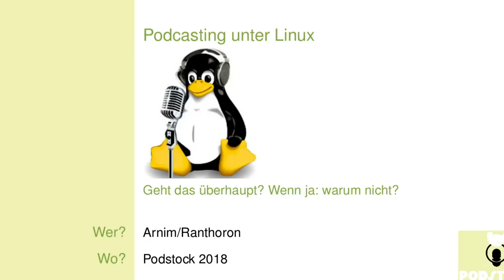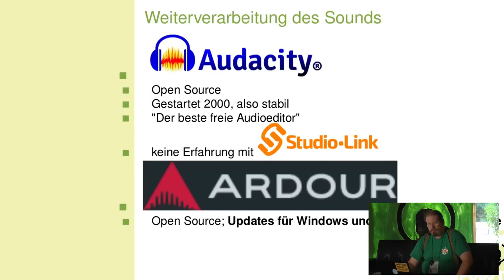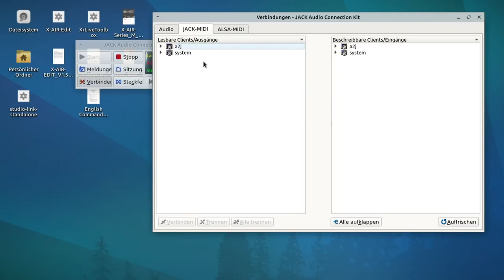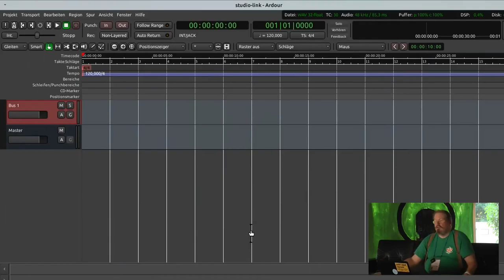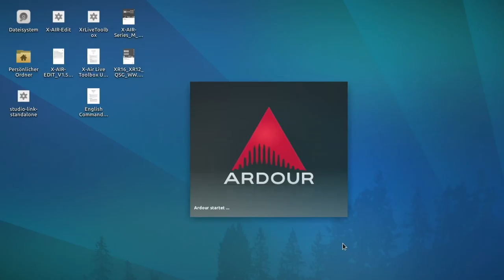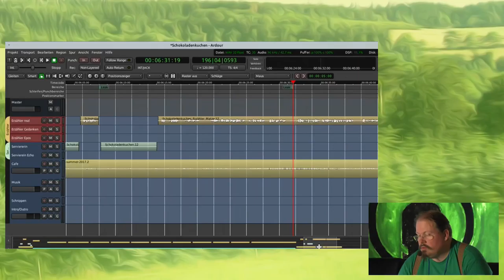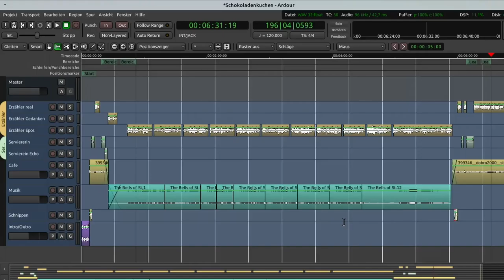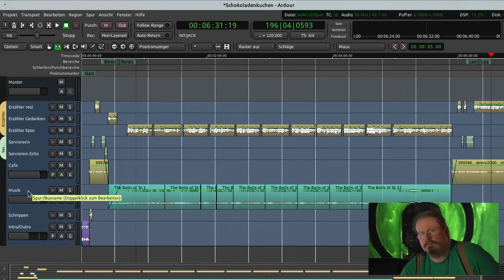2018 – Postcasting unter Linux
Jeder weiß, daß man den Podcast irgendwie mit Linux veröffentlicht.
Aber kann man ihn auch unter Linux *aufnehmen*?

Ich helfe bei der Geschichtenkapsel, auch stimmlich.
Beruflich kümmere ich mich um Linux-Server.
Hier möchte ich demonstrieren, wie ich den Ton in den Rechner kriege.

Ranthoron